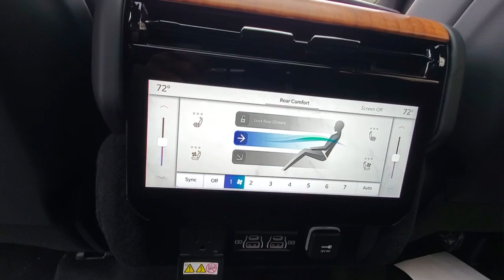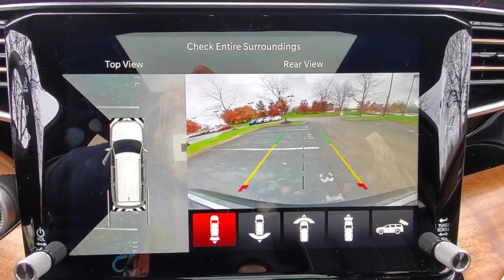2022 Jeep Grand_Wagoneer available in Dublin, Columbus, Delaware, OH 32492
Diamond Black Crystal Pearlcoat New 2022 Jeep Grand_Wagoneer available in Dublin, Ohio at Crown CDJR Dublin. Servicing the Columbus, Delaware, Powell, Westerville, OH area.
2022 Jeep Grand_Wagoneer Series III - Stock#: 32492 - VIN#: 1C4SJVGJ0NS106476

2nd Row Dual Charge-Only USB Ports 3.92 Rear Axle Ratio 3rd row seats: bench 40/20/40 Power Recline Tip/Slide 4-Wheel Disc Brakes 8-Passenger Seating ABS brakes Adaptive suspension Adjustable pedals Air Conditioning Alloy wheels AM/FM radio: SiriusXM with 360L Amazon Fire TV For Auto Anti-whiplash front head restraints Apple CarPlay/Android Auto Audio memory Auto High-beam Headlights Auto-dimming door mirrors Auto-dimming Rear-View mirror Auto-leveling suspension Automatic temperature control Body Color Roof Brake assist Bumpers: body-color Chrome Tow Hooks Compass Delay-off headlights Driver door bin Driver vanity mirror Drivers Seat Mounted Armrest Dual front impact airbags Dual front side impact airbags Electronic Stability Control Flexible Seating Group Four wheel independent suspension Front anti-roll bar Front Bucket Seats Front dual zone A/C Front fog lights Front reading lights Fully automatic headlights Garage door transmitter Genuine wood console insert Genuine wood dashboard insert Genuine wood door panel insert HD Trailer Tow Package Heads-Up Display Heated door mirrors Heated front seats Heated rear seats Heated steering wheel Heavy-Duty Engine Cooling Illuminated entry Knee airbag Leather steering wheel Low tire pressure warning Memory seat Navigation System Night vision lights Normal Duty Suspension Occupant sensing airbag Outside temperature display Overhead airbag Overhead console Panic alarm Passenger door bin Passenger seat mounted armrest Passenger vanity mirror Power adjustable front head restraints Power door mirrors Power driver seat Power Liftgate Power moonroof Power passenger seat Power steering Power windows Premium audio system: UConnect 5 Premium Leather Trimmed Bucket Seats Quick Order Package 23W Radio data system Radio: Uconnect 5 Nav w/12.0 Display Rain sensing wipers Rear air conditioning Rear anti-roll bar Rear dual zone A/C Rear reading lights Rear seat center armrest Rear Seat Video Group 1 Rear window defroster Rear window wiper Reclining 3rd row seat Remote keyless entry Removable Rear Tow Hook Roof rack Seatback Video Screens Security system Speed control Speed-sensing steering Speed-Sensitive Wipers Split folding rear seat Steering wheel memory Steering wheel mounted audio controls Sun blinds Tachometer Telescoping steering wheel Tilt steering wheel Traction control Trailer Brake Control Trailer Hitch Line-Up Assist Trailer Hitch Zoom Trip computer Turn signal indicator mirrors Two Tone Paint Group Variably intermittent wipers Ventilated front seats Ventilated rear seats Video USB Port Voltmeter Wheels: 22 x 9.0 Painted Aluminum Wheels: 22 x 9.0 Premium 4 Aluminum.brbrDiamond Black Crystal Pearlcoat 2022 Jeep Grand Wagoneer Series III 4WD 6.4L V8